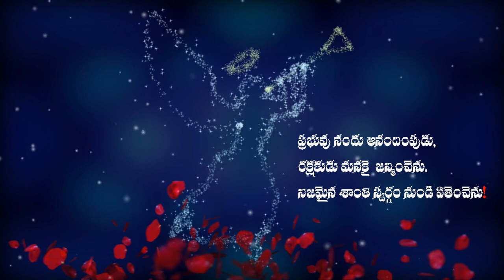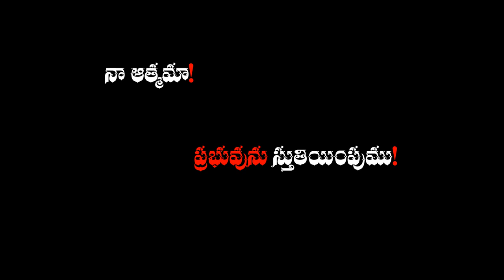B. Christmas - Telugu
Isaiah 62:6-12
62:6 Upon your walls, O Jerusalem, I have posted sentinels; all day and all night they shall never be silent. You who remind the LORD, take no rest,
62:7 and give him no rest until he establishes Jerusalem and makes it renowned throughout the earth.
62:8 The LORD has sworn by his right hand and by his mighty arm: I will not again give your grain to be food for your enemies, and foreigners shall not drink the wine for which you have labored;
62:9 but those who garner it shall eat it and praise the LORD, and those who gather it shall drink it in my holy courts.
62:10 Go through, go through the gates, prepare the way for the people; build up, build up the highway, clear it of stones, lift up an ensign over the peoples.
62:11 The LORD has proclaimed to the end of the earth: Say to daughter Zion, "See, your salvation comes; his reward is with him, and his recompense before him."
62:12 They shall be called, "The Holy People, The Redeemed of the LORD"; and you shall be called, "Sought Out, A City Not Forsaken."

Titus 3:4-7
3:4 But when the goodness and loving kindness of God our Savior appeared,
3:5 he saved us, not because of any works of righteousness that we had done, but according to his mercy, through the water of rebirth and renewal by the Holy Spirit.
3:6 This Spirit he poured out on us richly through Jesus Christ our Savior,
3:7 so that, having been justified by his grace, we might become heirs according to the hope of eternal life.

2:1 In those days a decree went out from Emperor Augustus that all the world should be registered.
2:2 This was the first registration and was taken while Quirinius was governor of Syria.
2:3 All went to their own towns to be registered.
2:4 Joseph also went from the town of Nazareth in Galilee to Judea, to the city of David called Bethlehem, because he was descended from the house and family of David.
2:5 He went to be registered with Mary, to whom he was engaged and who was expecting a child.
2:6 While they were there, the time came for her to deliver her child.
2:7 And she gave birth to her firstborn son and wrapped him in bands of cloth, and laid him in a manger, because there was no place for them in the inn.
2:8 In that region there were shepherds living in the fields, keeping watch over their flock by night.
2:9 Then an angel of the Lord stood before them, and the glory of the Lord shone around them, and they were terrified.
2:10 But the angel said to them, "Do not be afraid; for see--I am bringing you good news of great joy for all the people:
2:11 to you is born this day in the city of David a Savior, who is the Messiah, the Lord.
2:12 This will be a sign for you: you will find a child wrapped in bands of cloth and lying in a manger."
2:13 And suddenly there was with the angel a multitude of the heavenly host, praising God and saying,
2:14 "Glory to God in the highest heaven, and on earth peace among those whom he favors!"
2:15 When the angels had left them and gone into heaven, the shepherds said to one another, "Let us go now to Bethlehem and see this thing that has taken place, which the Lord has made known to us."

2:16 So they went with haste and found Mary and Joseph, and the child lying in the manger.
2:17 When they saw this, they made known what had been told them about this child;
2:18 and all who heard it were amazed at what the shepherds told them.
2:19 But Mary treasured all these words and pondered them in her heart.
2:20 The shepherds returned, glorifying and praising God for all they had heard and seen, as it had been told them.

Stefan Keller, gefrorene_wand,
Karin Henseler ,
Gerd Altmann,
Hans Rohmann,
Gerd Altmann,
 Hans Rohmann,
My pictures are CC0. When doing composings:
dference,
Pete Linforth,
Jo-B,
A. Schüler,
ParallelVision,
Bev,
Gordon Johnson,
Susan Cipriano,  of Pixabay

photos form Jeswin Thomas ,
UskaleGo ,
Bich Tran from Pexels

Video from
Jeff Jacobs,
Vimeo-Free-Videos,
Johannes Wünsch,

Taryn Elliott,
Joel Dunn,
Space Space